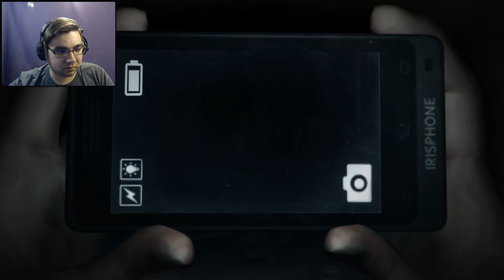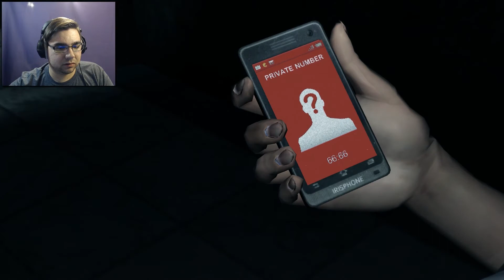DreadOut | Part 2 | Back to school!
In this lets play video I am back to playing the Indonesian horror game DreadOut! I was able to figure out what to do next in order to keep going in this game thanks to someone on Steam so after a brief confrontation with Ira we head upstairs only to be attacked by the Kuntilanak once again but this time I was unable to escape and sent in to limbo! I escape limbo and even the house but am led into a graveyard right afterwards. At the end of the graveyard we find a hanging man who looks similar to a Pocong. I get a little lost at one point so as I start looking for a solution I am attacked by two Pocong Knights who give me a run for my money but I am able to escape nonetheless. I am attacked by the hanging man not long after but awaken only to find out that Act 0 was all a nightmare. After a quick change of clothes I begin exploring a ghost town after the groups car is stopped by a collapsed bridge and we eventually come across an old school. We are quickly locked inside and everyone is separated. I try to explore but am chased down by a Babi Ngepet which is like a demon pig!

Game Description:
When twilight fades. Where darkness reigns.

DreadOut is a third person supernatural horror game where you play as Linda, a high school student trapped in an old abandoned town. Equipped with her trusty smart-phone and an SLR camera, she will battle against terrifying encounters and solve mysterious puzzles which will ultimately determine her fate.
Help her overcome the challenges that will stand before her. Survive the Dread!

Pocong Origins:
A Pocong is a famous ghost among Indonesians. It is said that it was the soul of the dead trapped in their burial shroud (which is used to wrap the body of a dead person). They wrap the dead body with a white fabric called kafan after being showered and cleaned up by their family members, and are then tied at the top of the head, at the neck, middle body, and under the feet. According to the native beliefs, the soul of a dead person will stay on earth for 40 days after their death. For which the family members host rituals called Selamatan for the first 7 days, followed by the 14th, and finally on the 40th day.
Sometimes, the people who buried the dead would forget to loosen the kafan ties of the head. When that happens, it is said that the dead body will jump out from the grave to notify the people to loosen their kafan ties. After the ties have been loosened, the soul will leave the earth and never show up again.
Because the dead body is tied under the feet, they cannot walk, thus causing them to hop. Some people even witness the Pocong floating through the air and also performing teleportations.

Pocong Knight Origins:
The Pocong Knight shares the same basic origin with the ordinary Pocong, only the deaths of people were believed by locals to be knights of vast archipelagic empire based on the island of Java, who died on the battlefield. In their deaths, they continue to protect the secrecy of their empire at all costs.
It is similar to the concept of Egyptian soldiers being turned into mummies and buried inside pyramids, so that when they die, they will continue to guard their ancestors's legacy.

Babi Ngepet Origins:
The Babi Ngepet is a boar or swine demon in Javanese  mythology. According to local myths, the creature is believed to be the manifestation of a person practicing black magic to help people become rich instantly, but in exchange they must sacrifice their humanity, allowing themselves to be transformed into a boar. The human-animal transformation is similar to shape shifting or the werewolf concept in the West.
The myths also told of a man enveloped in black robes before miraculously turning into this creature. After the transformation, the boar demon roams around the village, scratching its body against walls, doors, cupboards, or furniture. Magically, the belongings of the villagers, such as money, gold, and jewelry will disappear and magically get carried away by the Babi Ngepet. If the mission was successful, when the Babi Ngepet safely returns home and transforms back into human form, the black robes will be filled with the stolen wealth.
The person that practices the Babi Ngepet black magic needs assistance from another person. The assistant's task is to stay home and guard the lit candle floating on a basin of water, while the Babi Ngepet is in action. If the fire on the candle is shaking, fading or almost out, it is the sign that the Babi Ngepet is in danger. Another myth told that if the fire on the candle is completely out, the practitioner will be trapped forever in his demonic boar form.